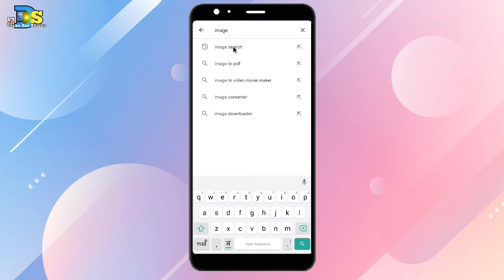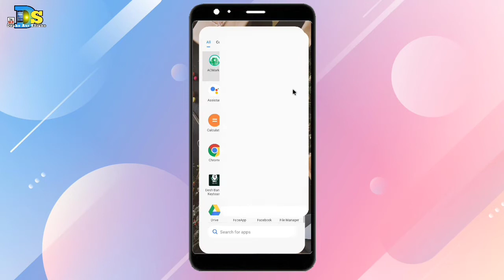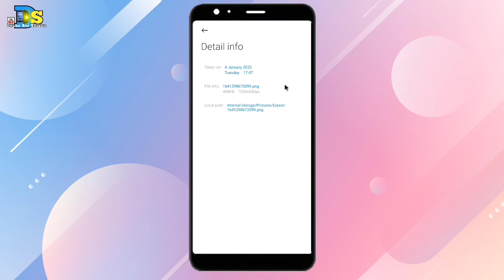मज़ेदार emoji Downloading कँहा से करें? no copyright emogi download kaise kare?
👉Today I have told in this video that?मज़ेदार emoji Downloading कँहा से करें? no copyright emogi download kaise kare?

👉Can you search?
emogi downloading.
emogi downloading kaise kare.
emogi searching.
emogi kaise downloading kare.
emogi download kare.